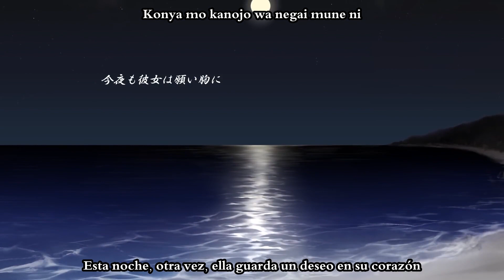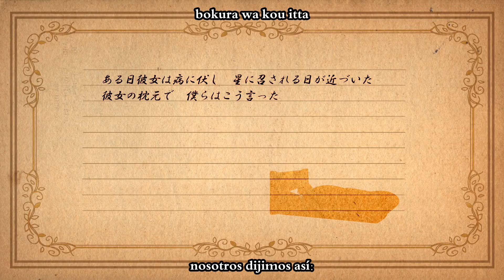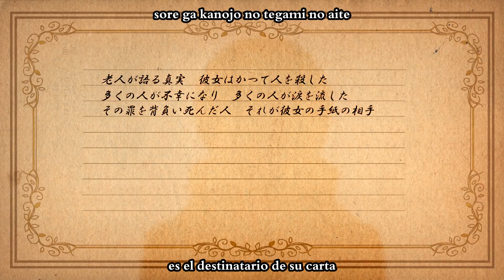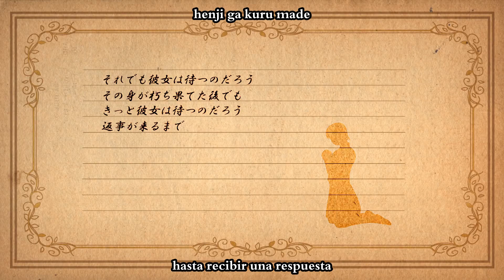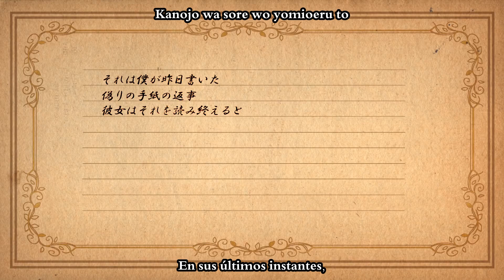[Kagamine Len / Mothy] Reach for the stars ~Machitsuzuketa tegami~ (sub español + romaji)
Otro video mas que tenía guardado para subtitular pos desde que salió el PV XD afshdash es tan hermosa esta canción, y eso que ya ni me gusta mucho EC, pero igual escucho esto y se me caen las lágrimas~